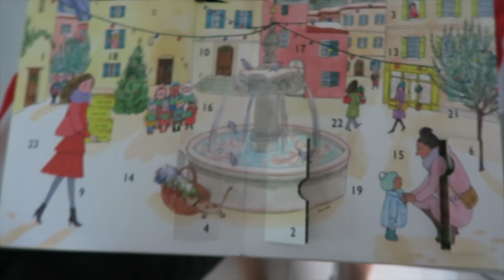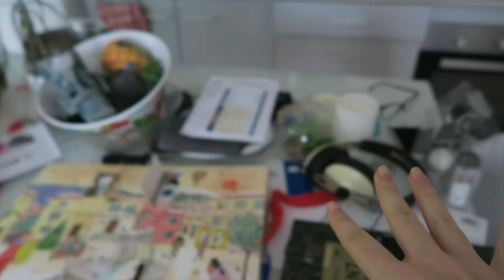🎄 JE FAIS MON SAPIN | Vlogmas'17 | #5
Emmaanyone - BP293
POSTISSIMO
97, rue Sauveur Tobelem
13007 MARSEILLE